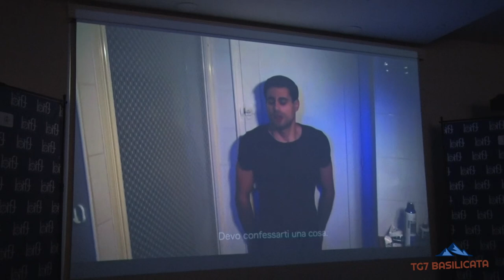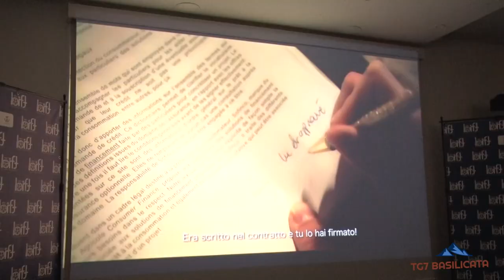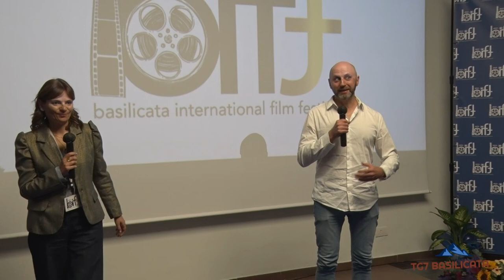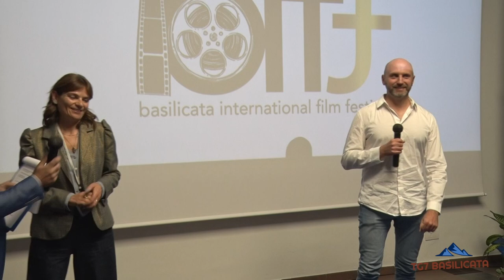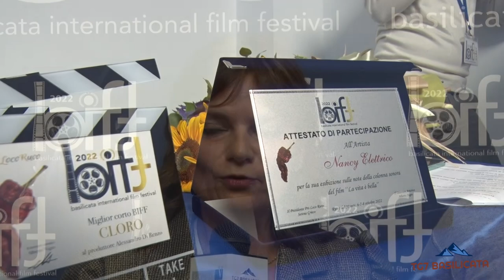TG7 Basilicata International Film Festival. Intervista Hristo Todorov - regista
Pro-Loco Ruvo del Monte.  Giovedì 6, venerdì 7 e sabato 8 Ottobre 2022 presso il Centro Polivalente di Ruvo del Monte, si è svolto l’interessante e prestigiosa kermesse del “Basilicata International Film Festival 2022” dedicato al cine-cortometraggio e con uno spazio importante sull’arte.
Tanti registi di fama nazionale ed internazionale per un evento di grande rilevanza e prestigio per l’intero territorio.